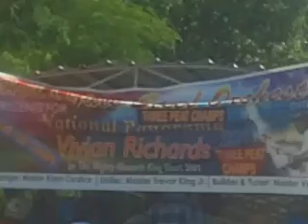Parades Day"SOCAHOLIC" Lime Hells Gate SteelBand Carnival Aug 6th St.Johns Antigua 2013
Showing the accolades and honours for winning the National Panorama
Playing I" I'm a Soca Holic by Ricardo Drew"